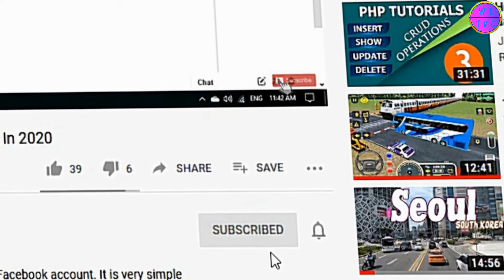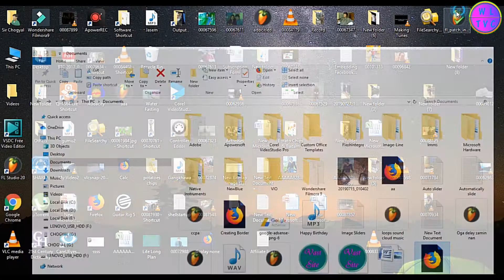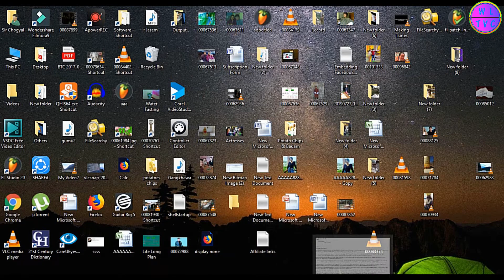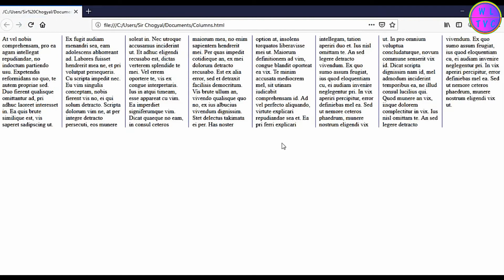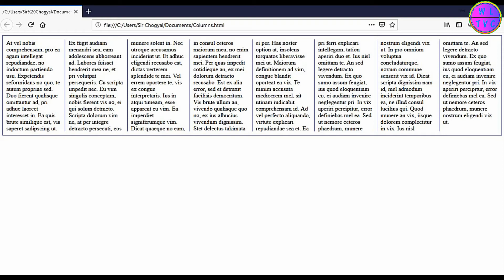Creating Columns With HTML Code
Letting your texts to appear within the columns is very very easy.

▶HTML and CSS QuickStart Guide
▶Web Design with HTML, CSS, JavaScript & jQuery Set
▶learn JavaScript Quickly